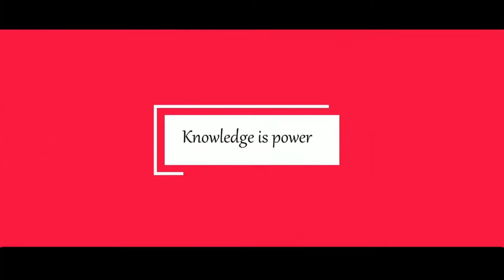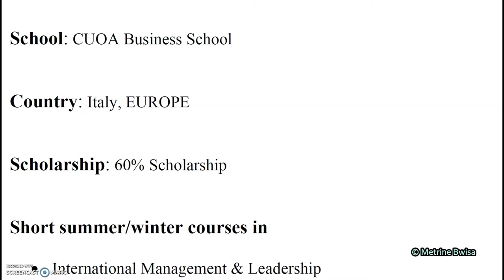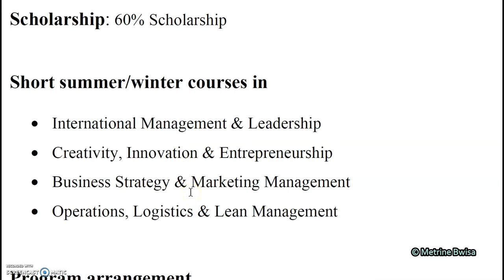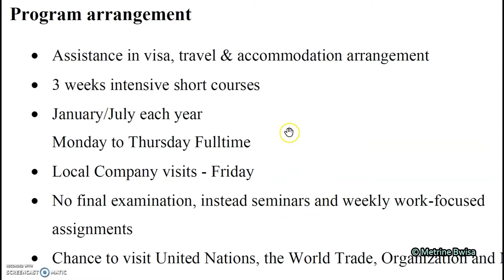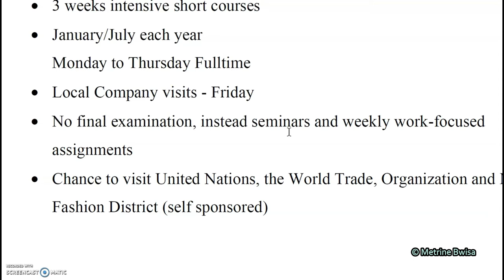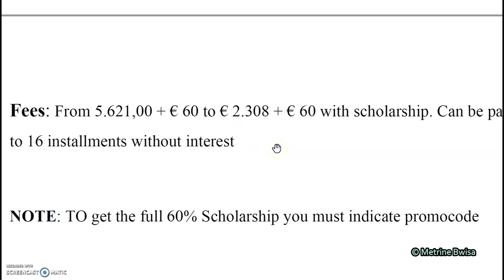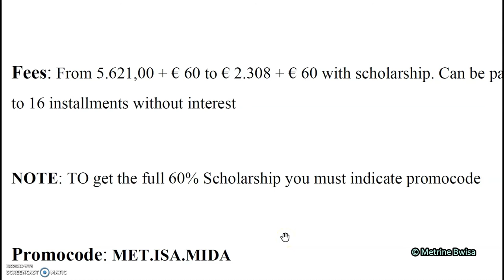STUDY IN ITALY SCHOLARSHIP OPPORTUNITY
Scholarship opportunity in Italy
Partial scholarship
Study abroad
60% Scholarship opportunity